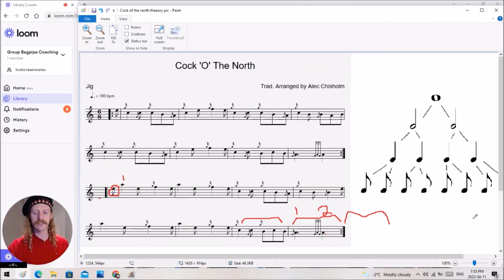Cock O' The North Embellishments Part 2 - Bagpipe Music Theory Explained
This version was written to help beginners to get confident on the chanter. Based on the traditional fiddle version which is a jig. My jig version has a lot easier embellishments than the commonly known bagpiper’s 6/8 march version. This tune still sounds great played at a much slower tempo!

Bagpipe music theory can be a challenge for beginner pipers, especially if you didn't grow up playing other instruments. If you are not sure what 6/8 time means, where the downbeats are or how long or short individual notes should be then this video will be very helpful!

WHAT?! It's actually fun to learn how to play the scale on the practice chanter?!
This is the first lesson to get you bagpipe ready. We start out by helping the fingers of the top hand find those dang holes by playing the high part of the tune; "Cock O' The North".
Too many could be bagpipers end up being wish-I-coulda bagpipers because they never master the basics of the practice chanter. Mastery takes repetition. To stick with it, we need to be having fun. Less boring exercises and more quick wins with great tunes, please!
 I have been playing the bagpipes since I was 9 years old. Playing the pipes is second nature to me. I was humbled when I started learning to play the banjo as an adult. I'm telling you from one adult learner to another, if it ain't fun, we will find something else to do.
I am here to bring the fun to the chanter and help you stick with it long enough to memorize your first tune so you can go out and buy a set of pipes, join a band, or pay an Instructor the big bucks. My name is Alec Chisholm and I am here to help you GET BAGPIPE READY!